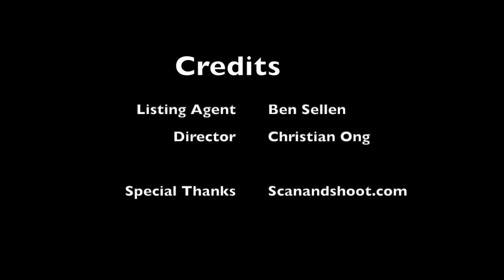CBRE - 709 S Taft St, Moses Lake, WA 98837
Finally a home with the space that you've been wanting! Check out this huge 4 bedroom 2.5 bath beauty! Extra sized master bed room, walk in closets, extra living space upstairs, 2 separate living spaces and dining space down stairs, RV parking, fully fenced back yard and all appliances included. Central and convenient location close to down town shopping and restaurants as well as the hospital and industrial corridor, right down the street from a new park. Schedule a personal showing today!

Ben Sellen
Realty Executives Grant County
Columbia Basin Real Estate